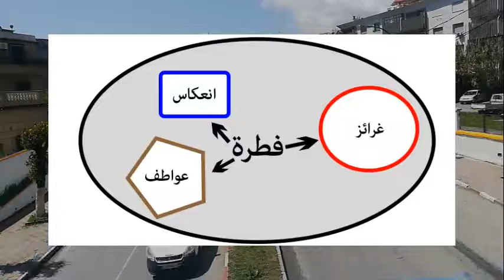ما هو الفرق بين الغريزة والفطرة ؟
الغريزة في اللغة اسمٌ، وجمعها غرائز، ويراد بها القريحة والسجيَّة والطبيعة من خيرٍ أو شر، والتي تصدر عنها صفاتٌ ذاتية، يُقال: غريزة البقاء عند الإنسان أي: رغبته الفطرية في البقاء على قيد الحياة، والغريزة: الدافع للإنسان إلى العمل من غير فكر. الفطرة في اللغة اسمٌ وجمعها فِطرات وفِطَر، والفطرة: الخِلقة التي يكون عليها كلُّ موجودٍ أوّل خلقِه، يُقال: ما يزال على الفِطرة أي: الصفة الأولى التي يكون عليها الإنسان أول حياته، أي خلقته الطبيعية.
Instinct in the language is a noun, and its plural is instincts, and it is meant by nature, nature, good or evil, from which self-attributes emanate. Fitra in the language is a noun and its plural is fitra and fitra, and fitra: the character on which every existing being has its first creation, it is said: it is still on fitrah, i.e.: the first characteristic that a person has at the beginning of his life, i.e. his natural creation.